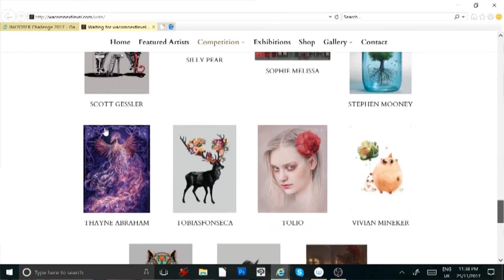INKTOBER Challenge 2017 – Day Twentynine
DON’T FORGET - All Inktober originals are available to purchase on my website, FIND THEM

VOTE FOR ME FOR YOUR CHANCE TO WIN A WACOM BAMBOO

INKTOBER TOOLS:
Coloured ink:
-Sennelier Shellac Ink
-Dr.Ph.Martin’s Radiant Concentrated Ink
-Art Spectrum Artist’s Pigmented Ink
Markers:
-Copic Sketch Markers
Pens:
-Copic Multliners
-Copic Multiliner SPs
-Pentel Hybrid Gel Grip DX (white)
Paper:
-Eraldo di Paolo Field Pad 225gsm